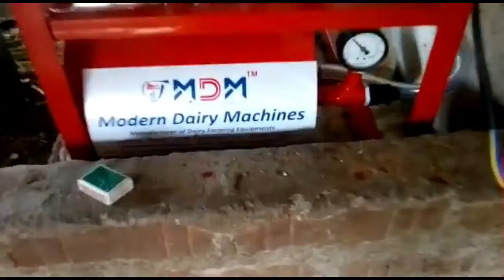Quality milking machine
Modern Dairy Machine is widely appreciated for its low-cost milking machine sale in India suitable for 1 to 15  cows. The offered Single Bucket Milking Machine comes with 1.5 HP/ 500 LPM vacuum pump; 25-liter stainless steel milk can with a transparent lid.